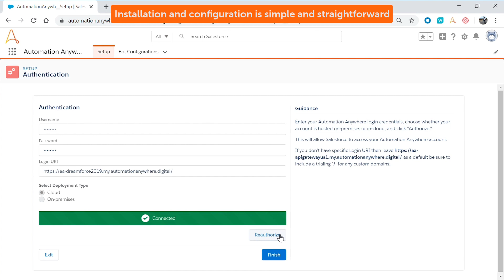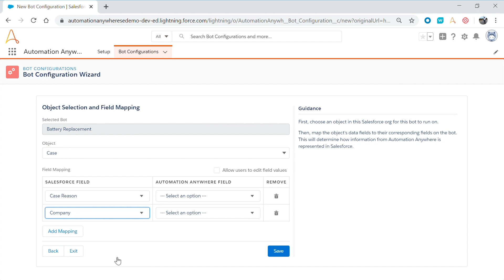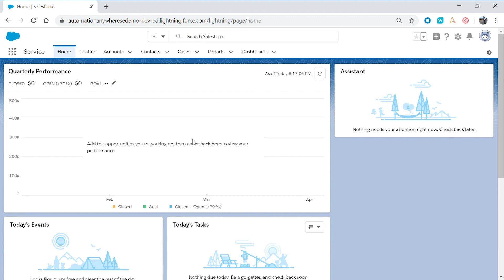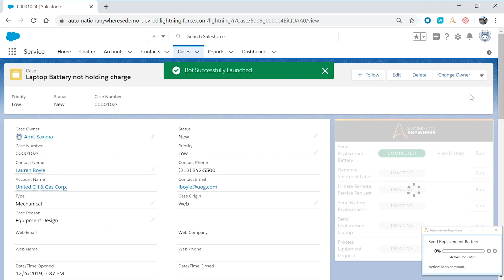How to Use Automation Anywhere RPA Bots for Salesforce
This video shows how to configure your Automation Anywhere Connector to utilize the bots in your Automation Anywhere Control Room. Learn more about the Automation Anywhere Salesforce Connector:

Automation Anywhere RPA Bots for Salesforce grant users the ability to pass data to an RPA software bot and get a response. Additionally, Enterprise A2019 can be launched from Salesforce, meaning you can use bots to perform any business process - and at scale.